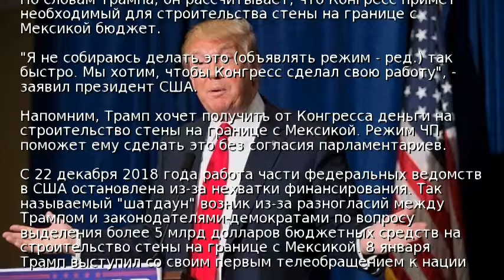Трамп решил не вводить режим ЧП в США